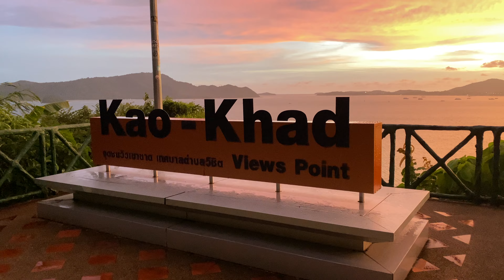Big Buddha. Kao Khad View Point. Phuket Thailand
Если нужна помощь с оформлением карт и выбором тарифов – напиши мне в Директ в Instagram.

💰 Поддержать меня ₽:
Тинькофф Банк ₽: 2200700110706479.